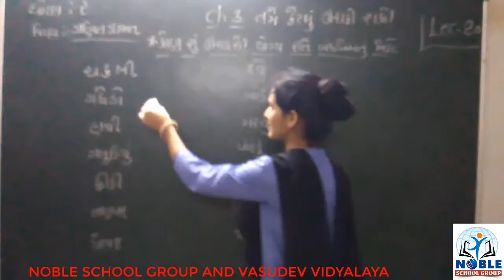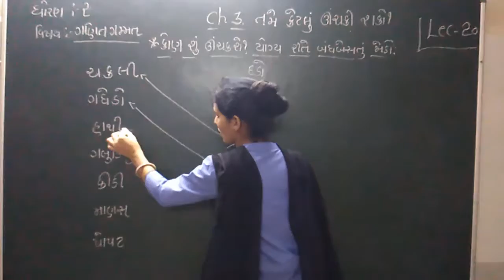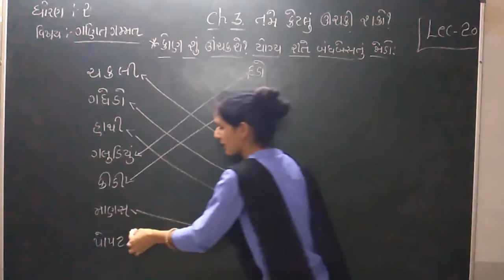Std 2 Maths Lecture 20 by Ashaba Jadeja